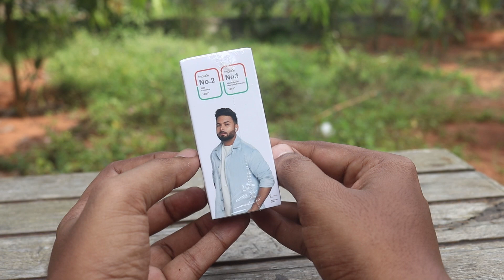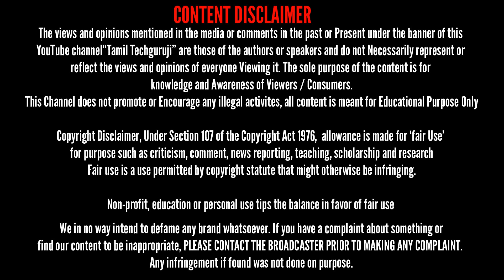Noise Buds Combat Unboxing and Review